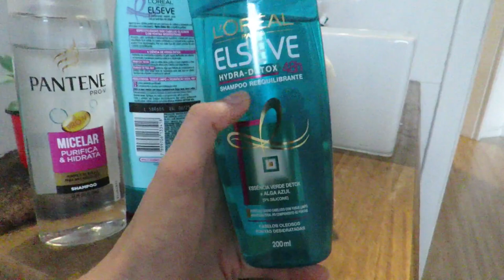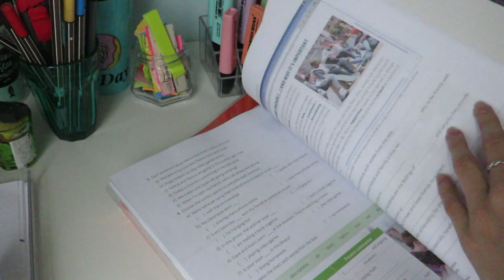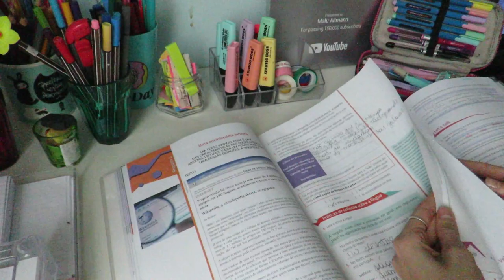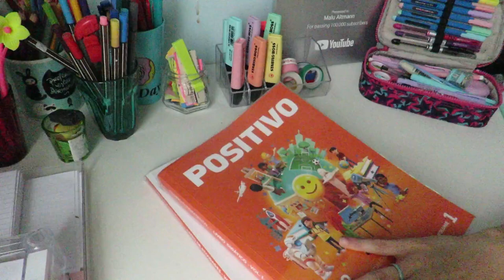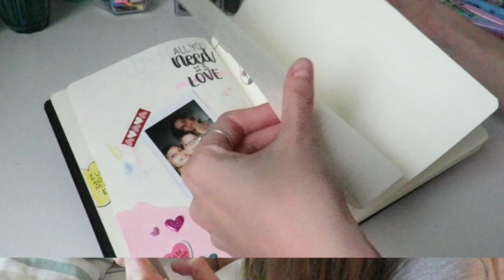ESTUDE UM DOMINGO COMIGO! Rotina de domingo l Malu Altmann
Olá meus unicórnios tudo bem com vocês? Eu sou a Malu e no vídeo de hoje eu trouxe um Study vlog, e uma rotina de domingo, espero que gostem💗

Thumbnail by: @biancaanathali